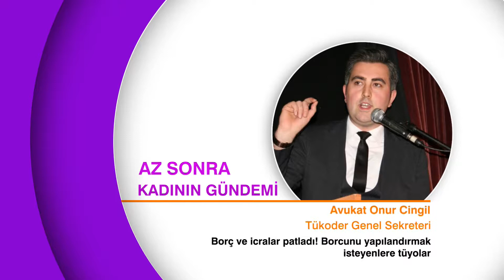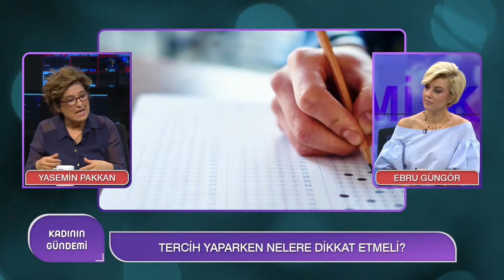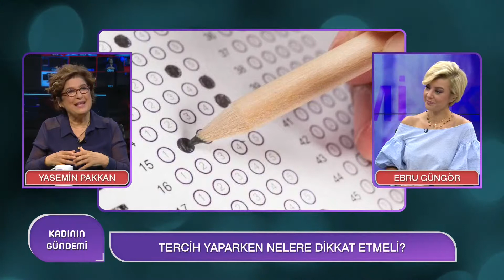Yaz Okulları Ve Kamp Seçiminde Nelere Dikkat Edilmeli? | Eğitim Uzmanı Yasemin Pakkan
Konuk: Eğitim Uzmanı Yasemin Pakkan

YAZ OKULLARI FAYDALI MI?
TERCİH YAPARKEN NELERE DİKKAT EDİLMELİ?
ÜNİVERSİTE TERCİH DÖNEMİNDE NELERE DİKKAT EDİLMELİ?